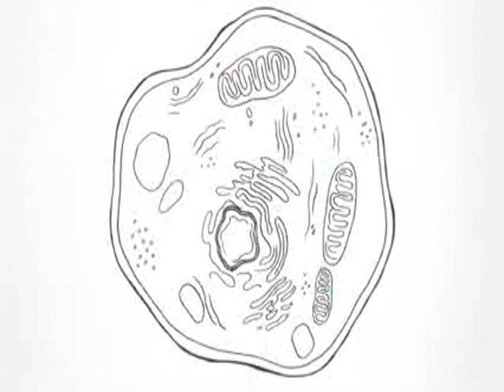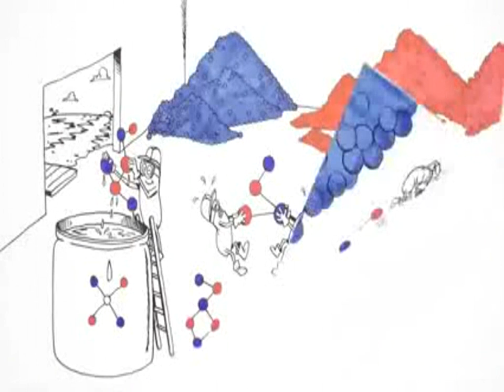ASEA Wasser das Produkt in Deutsch leicht verständlich erklärt von redox24.de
Asea guckt euch das einfache video an :D